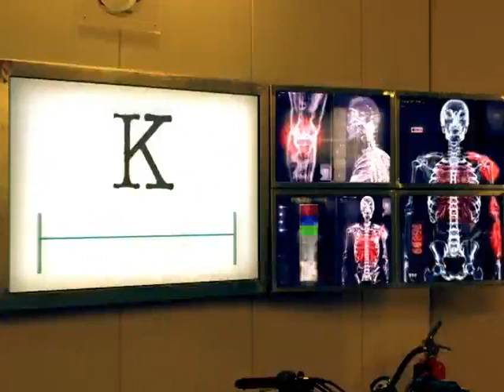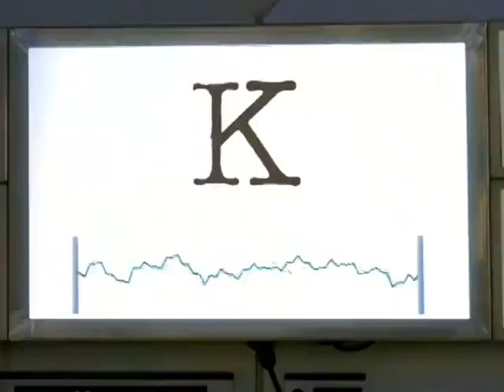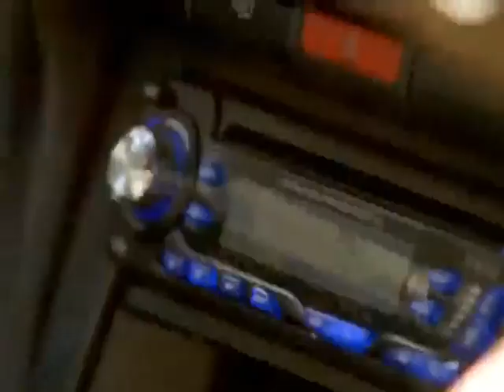Power Rangers R.P.M - Episódio 03: Chuva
Episódio 03 - Chuva
Data de emissão: 14 de mar. de 2009
Dillon, relutante, se junta à equipe como o novo Ranger Preto, começando um treinamento intensivo. Mas um sonho sobre seu passado turbulento o fará arriscar sua vida e a confiança de seus companheiros.